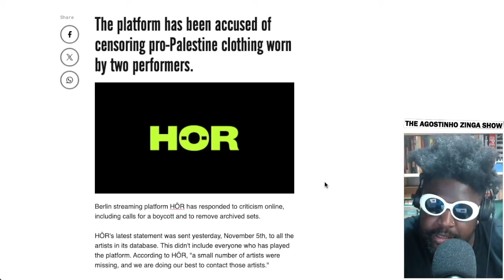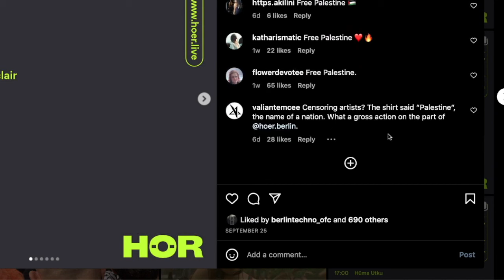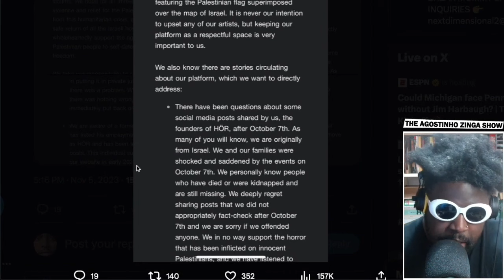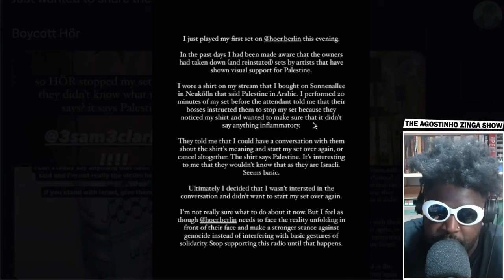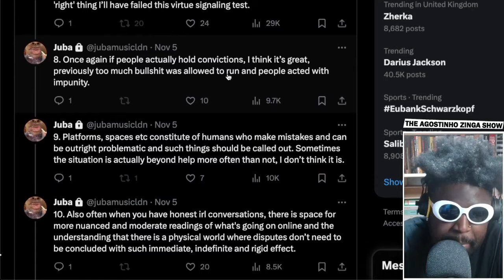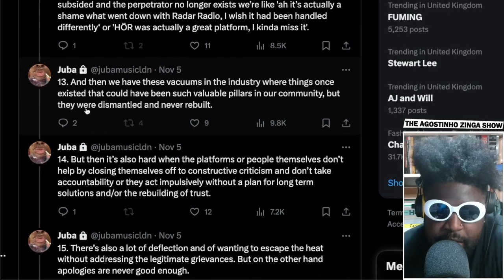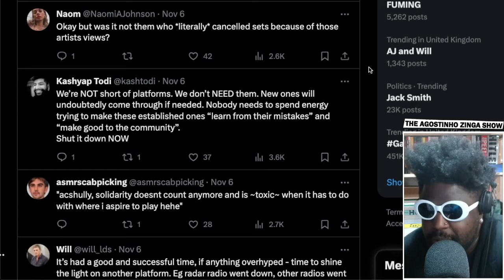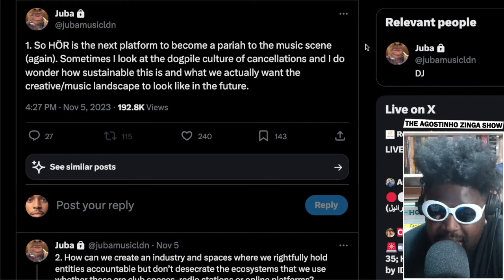HÖR issues statement following online backlash for their response to the Israel Palestine war